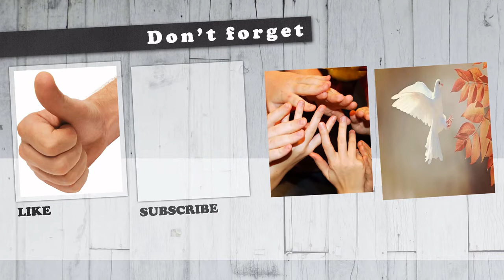Aerial Hoop With Jenny Tufts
The aerial hoop (also known as the lyra, aerial ring or cerceau/cerceaux) is a circular steel apparatus (resembling a hula hoop) suspended from the ceiling, on which circus artists may perform aerial acrobatics. It can be used static, spinning, or swinging.